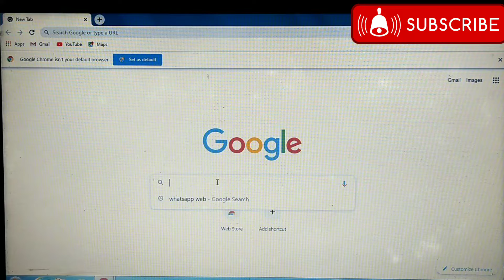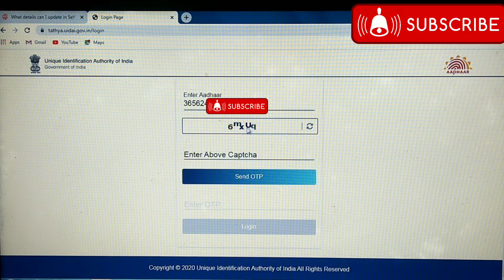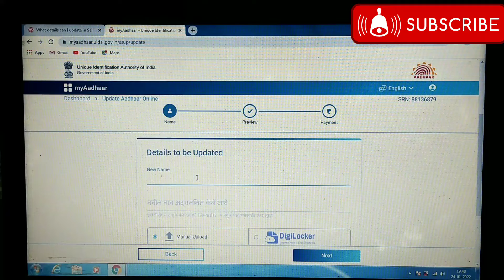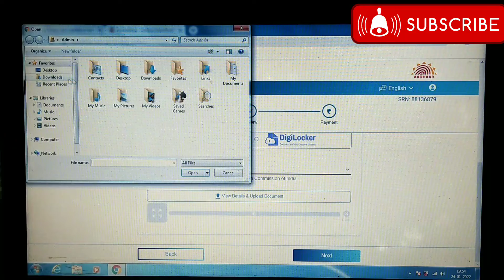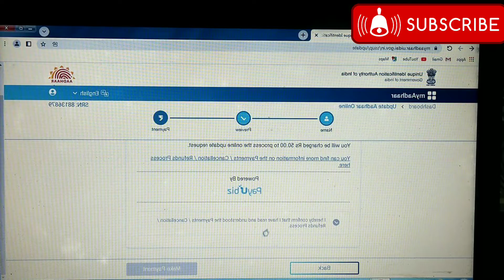আধার কার্ড / how to update or correction adhar card/ learn with local boy / GOODLIVEGOODLIFE